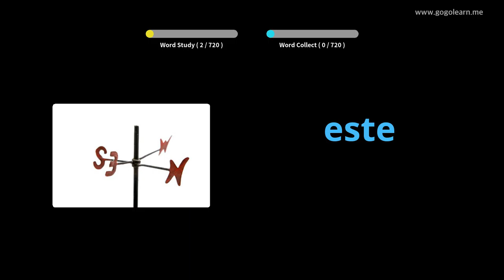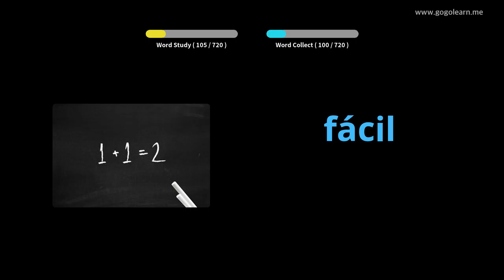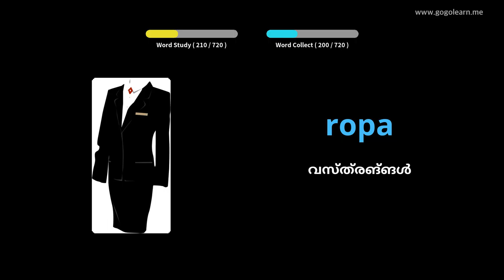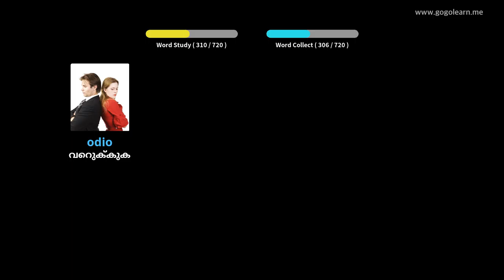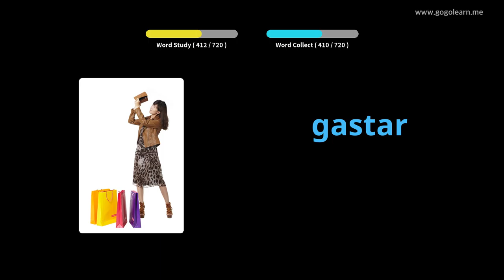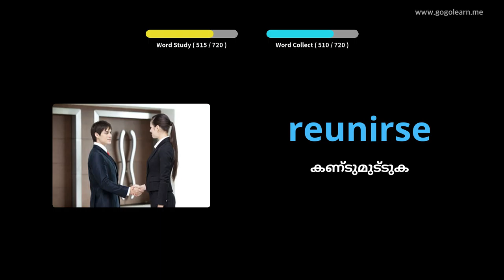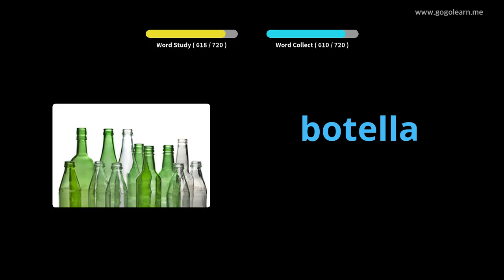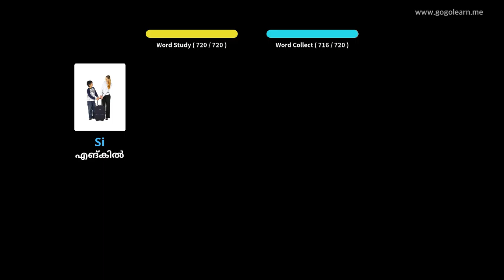സ്പാനിഷ് പദാവലി കുട്ടികൾ |Golearn